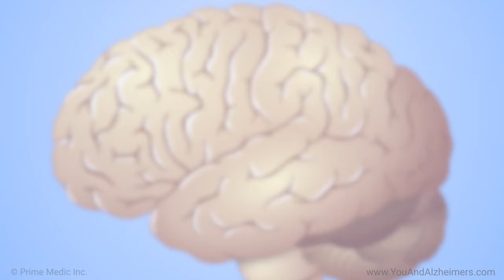How is Alzheimer’s disease diagnosed?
Richard Isaacson, MD, an expert on Alzheimer’s disease, describes the steps necessary to diagnose this condition. It is important to see a medical doctor for diagnosis if you have progressive short-term memory loss. Dr. Isaacson discusses the importance of knowing your family medical history, having appropriate blood tests to look for other conditions besides Alzheimer’s disease, and which imaging tests are usually done to examine the brain for signs of Alzheimer’s. He also talks about which tests may be the most useful to diagnose Alzheimer’s disease in the future.